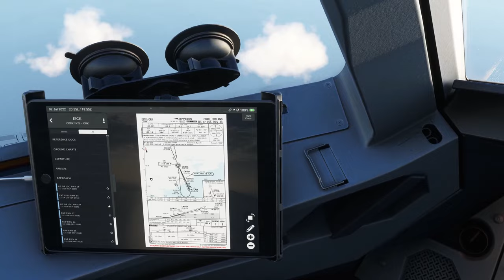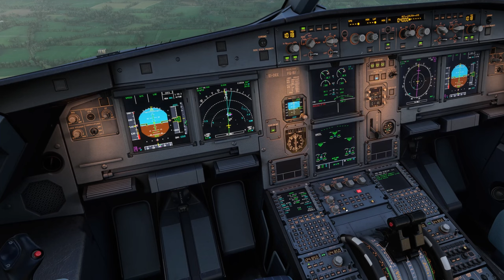Cork Ireland Addon MK Studios / MSFS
Nice airport addon from MK Studios but lacks pashion, animation and that extra wow factor. Purchased in the marketplace.